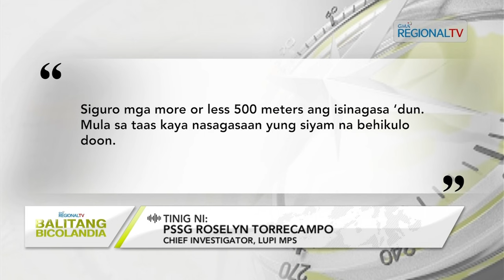Balitang Bicolandia: Siyam na lunadan, inarado kan sarong trailer truck sa Lupi, Camarines Sur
Siyam na lunadan, inarado kan sarong trailer truck sa Lupi, Camarines Sur; Pagkaraot kan preno kan truck, pig-hihiling na kawsa kan aksidente; Limang persona, lugadan sa banggaan nin truck asin SUV sa Libmanan, Camarines Sur